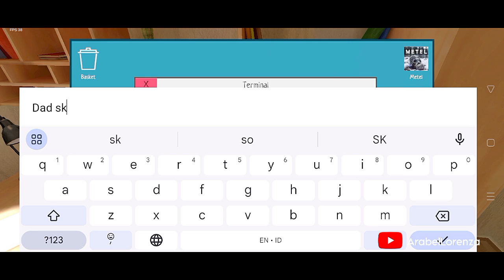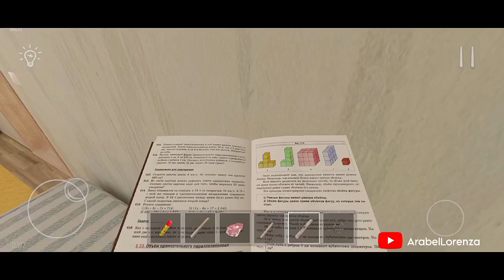Schoolboy Runaway Stealth Gate Escape, Extreme Mode But Gena And Galya's Bodies Widened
Dad doesn’t let you go out, can you outwit your parents and escape?

"Ah, you scoundrel! Hurry up and study your lessons!" said the parents and put you under house arrest. Try to outsmart your parents and find a way to hang out with your friends.

Immerse yourself in the role of a schoolchild whom the parents punished for a bad grade at school, and try to escape from home without being noticed by father and mother.

Key mechanics:

3D first-person game.
Stealth, hiding, don't get caught, and don't make noise!
Puzzles, solve riddles, find items to plan your escape.
Be careful, parents may notice open cabinets and doors.

My Screen Recorder:
-System Screen Recorder
-X Recorder

App Thumbnail:
Pixellab/Picsart

App Edited:
Inshot/PowerDirector